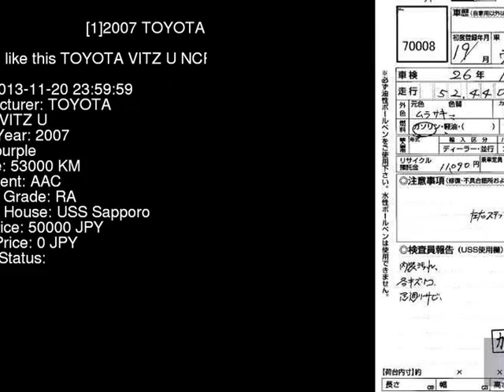2007 TOYOTA VITZ U NCP95 - Japanese Used Car For Sale Japan Auction Import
2007 TOYOTA VITZ U NCP95 - Japanese Used Car For Sale Japan Auction Import NCP95,TOYOTA,VITZ,U,USS Sapporo,jdmvip,vip,jdm,cars,japan,jdmvip.com,japanesecars,usedcars Japanese Used JDM Car For Sale At Auction in Japan for Import